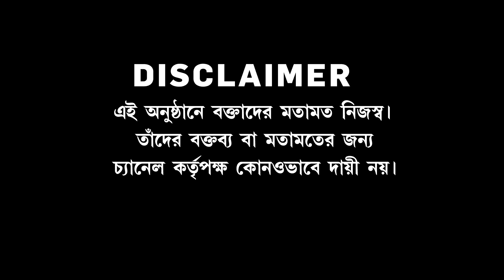Anirbaner Agniban | ধর্ষণ ও খুনের বিচার চাওয়া আন্দোলন বদলে গেল মমতার পদত্যাগের দাবিতে।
Anirbaner Agniban | অনির্বাণের অগ্নিবাণ: ধর্ষণ ও খুনের বিচার চাওয়া আন্দোলন বদলে গেল মমতার পদত্যাগের দাবিতে। নিজেকে ছাড়া এর জন্য আর কাকে দায়ী করবেন মমতা?

রিপাবলিক স্বাধীন।
রিপাবলিক নির্ভীক।
আপনিই রিপাবলিক।